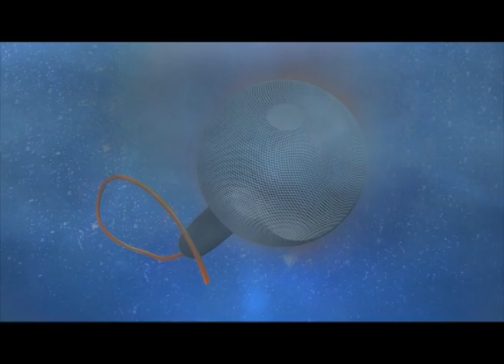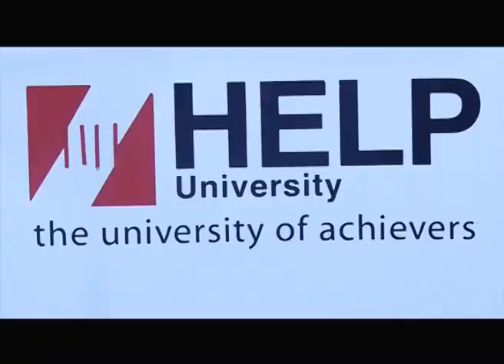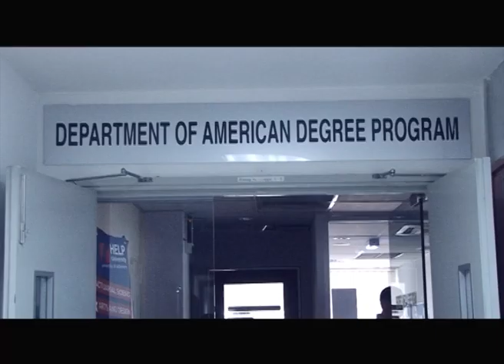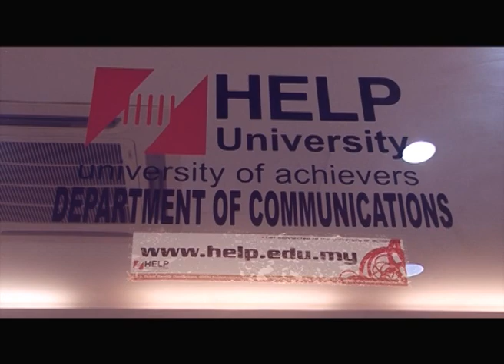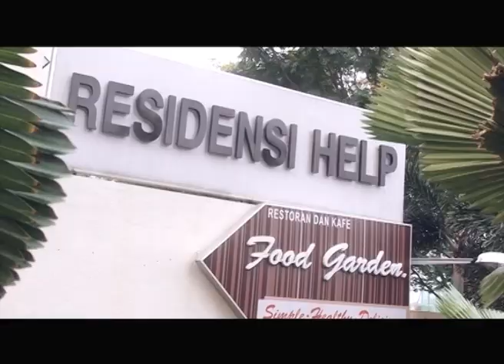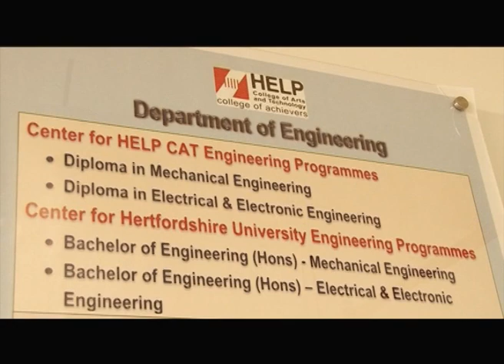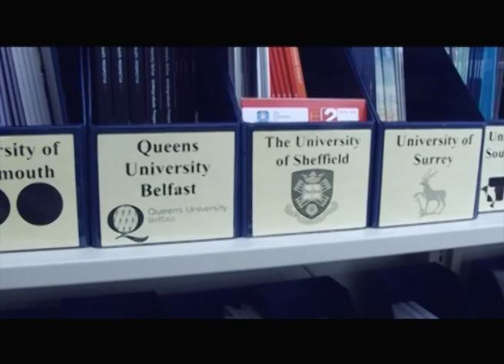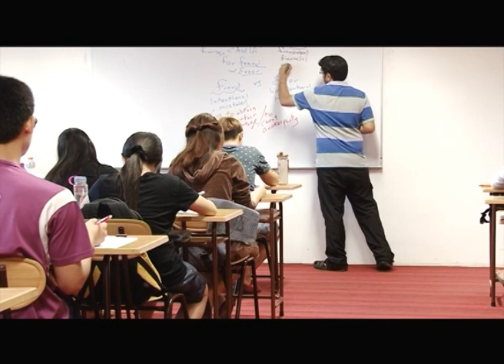HELP University Documentary to watch